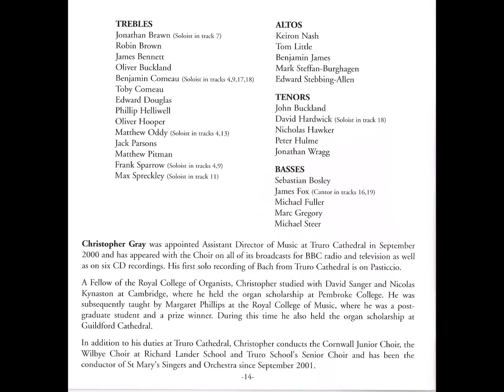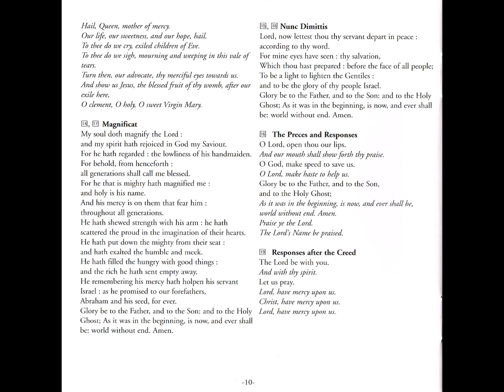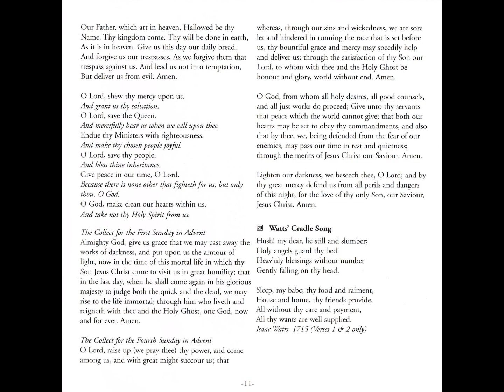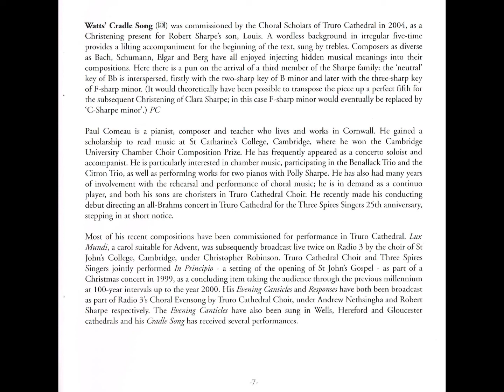Choir of Truro Cathedral - Pader An Arleth (Music For Truro Cathedral) (CD, 2006)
Track listing:
(Truro Eucharist, for chorus & organ)
1. Kyrie (David Briggs)
2. Gloria (David Briggs)
3. Sanctus (David Briggs)
4. Benedictus (David Briggs)
5. Agnus Dei (David Briggs)
6. Lannanta Carol (Jonathan Carne)
7. Lo, How A Rose E're Blooming (Russell Pascoe)
(Missa Triueriensis)
8. Kyrie (Gabriel Jackson)
9. Gloria (Gabriel Jackson)
10. Sanctus (Gabriel Jackson)
11. Benedictus (Gabriel Jackson)
12. Agnus Dei (Gabriel Jackson)
13. Salve Regine (Gabriel Jackson)
(The Truro Service)
14. Magnificat (David Briggs)
15. Nunc Dimittis (David Briggs)
16. Preces and Responses (Paul Comeau)
(The Truro Service)
17. Magnificat (Paul Comeau)
18. Nunc Dimittis (Paul Comeau)
19. Responses After The Creed (Paul Comeau)
20. Watts' Cradle Song (Paul Comeau)
21. Pader An Arleth (Pascoe)

David Briggs was Organist at Truro Cathedral from 1988 until 1994 and is now well-known as one of the foremost soloists and improvisers of our time. The Truro Eucharist was written for the enthronement of Bishop Michael Ball at the cathedral in 1990. It has since become a great favourite not only at Truro but in many other cathedrals. Whilst deriving inspiration from the 20th century French school, the work is economically written. Its virtuoso organ part and handling of vocal colour suit the cathedral's acoustic perfectly.

David Briggs's setting of the evening canticles, the Truro Service was written for Robert Sharpe and the choir in 2004, commissioned in thanksgiving for the life of John Taylour by his family. Mr Taylour was a great supporter of the cathedral's organ and choral tradition. Magnificat follows the outline of Howells's great setting for King's College Cambridge, opening with high voices before the entry of the full choir at "he hath showed strength with his arm" before returning to the upper voices before the Gloria. The Gloria is something of a tour-de-force, deriving inspiration from the Howells setting in its melodic shape and long melismas. Nunc dimittis is more contemplative with a serene organ leitmotif which returns before the tranquil Gloria where the accompaniment includes the (optional!) divided pedal feature beloved by its composer.

Jonathan Came writes about his work on this recording: Lannanta Carol (3) is a collaboration between the composer and writer Joanna Kneebone and was created for the choristers of Truro Cathedral. lannanta is the old name for Lelant village: a 'Ian' is a monastic settlement; Anita' is a Cornish saint.

The wintry setting combiries Christian symbolism and a sense of spiritual yearning. The form of the piece is A A B A, plus B codetta. The slow walking pace is underpinned by a harmonic thematic structure derived from the first bar of accompaniment. Curious retrogrades occur at the end of each A section, with each vocal climax inverting the initial motif in diminution. In the B section, the choristers divide into several parts, above which two soloists add an unresolved augmented second. JC Jonathan Came was born in Newquay, and studied composition and piano at the Royal College of Music where he won the Joseph Horovitz Prize for his Songs for the Dying Year in addition to the Major van Someren Godfrey Prize for English Song. Jonathan lives in Truro and has divided his professional life between teaching the piano, and performing as an accompanist with his wife, soprano Naomi Johnston, and other professional singers. His most recent composition is Songs of the Wind: three part-songs for girls' choir. Jonathan is a Fellow of the Royal Schools of Music.